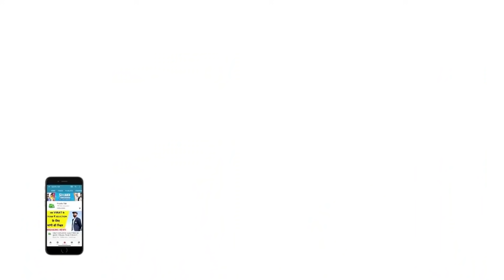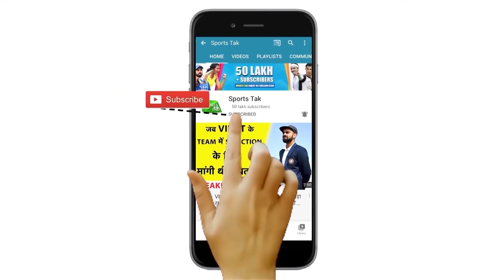EXCLUSIVE: National Championship में Gold के बाद Shiva Thapa ने रुख किया World Championship की तरफ